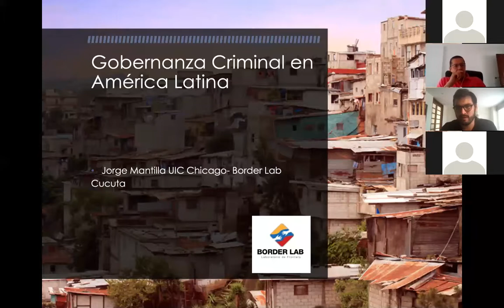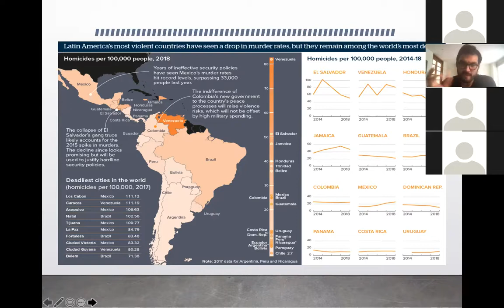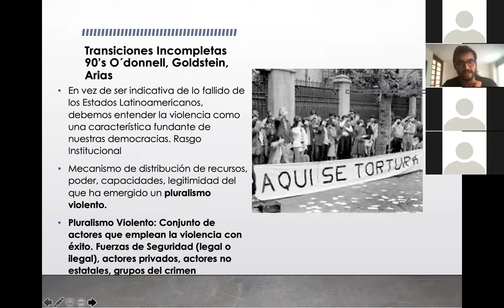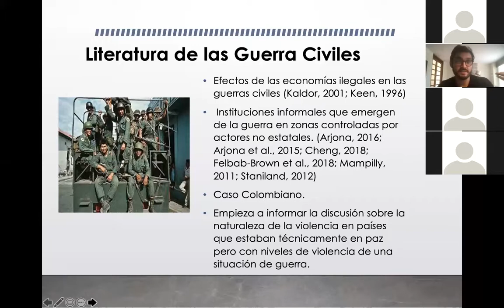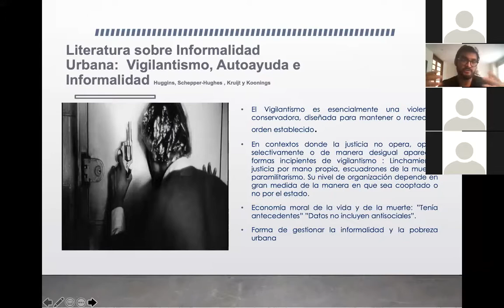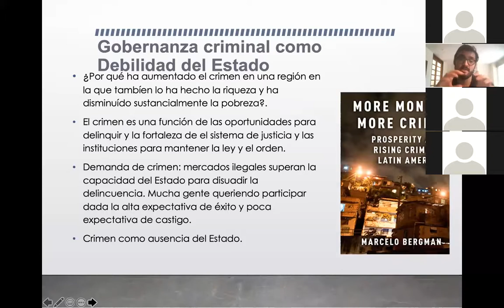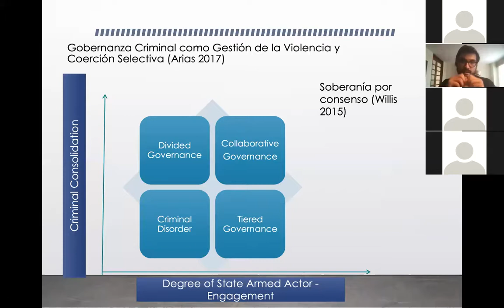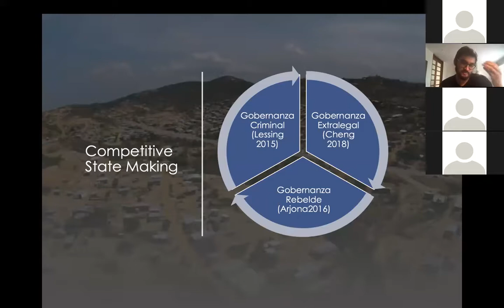Gobernanza criminal en América Latina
El pasado viernes 25 de junio se realizó la conferencia “Criminal Governance in Latin America”, a cargo del profesor e investigador Jorge Mantilla, PhD en Criminología de la Universidad de Chicago-Illinois.